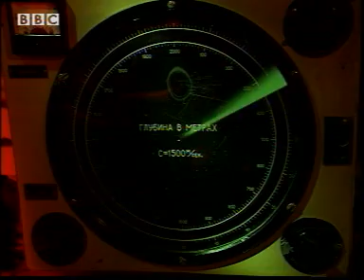P052 Sound - echo location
Use of sound in the animal kingdom other than hearing